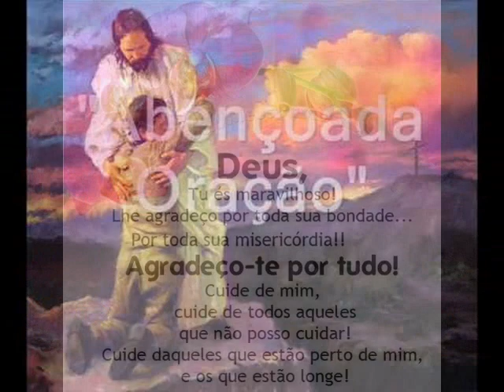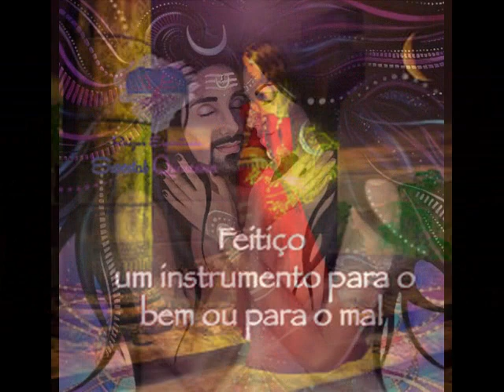MENSAGEM - oração do Cigano Ramiro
autor Pedro Paulo  blog homenagem ao cigano Ramiro